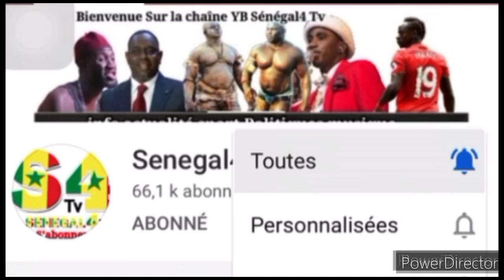Maitresse d' un homme marié saison 2 bi nimoi diekher , ak Wally Seck nimou engagewo thi environemen